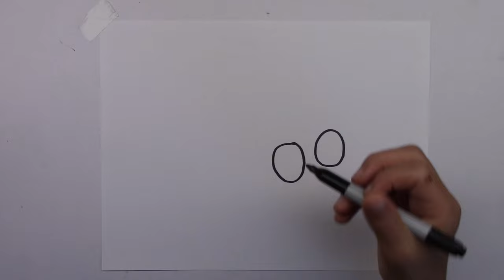How to Draw a Ladybug 🐞🌟 Easy for Kids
This is an easy drawing of a ladybug for kids!!!